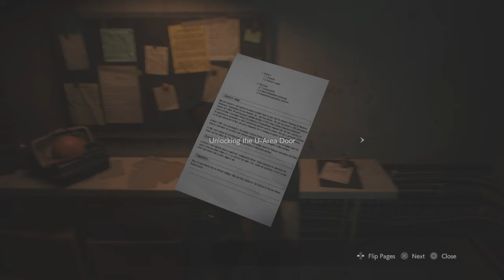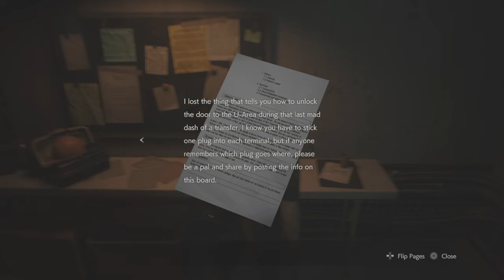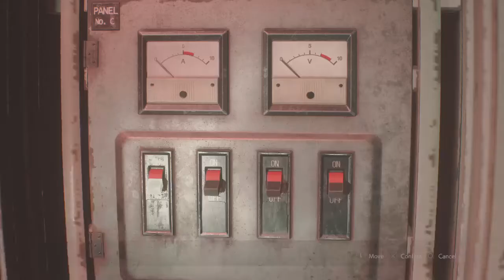RESIDENT EVIL 2. Part 7.